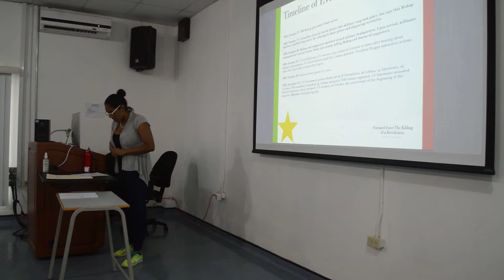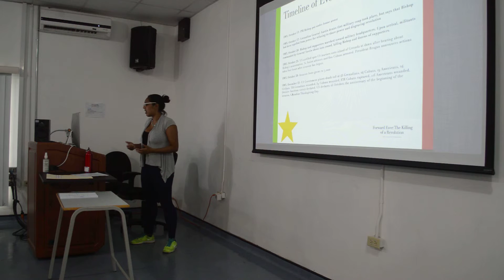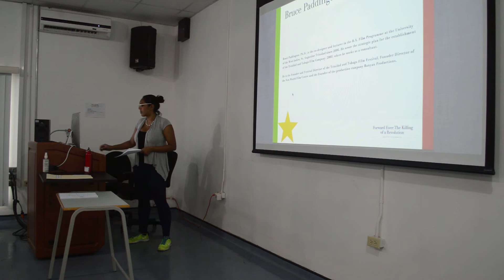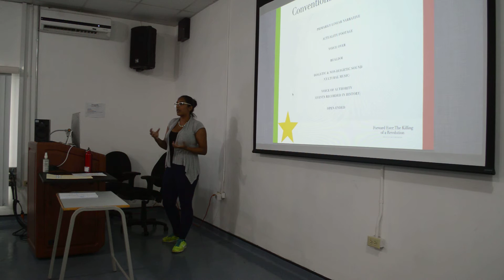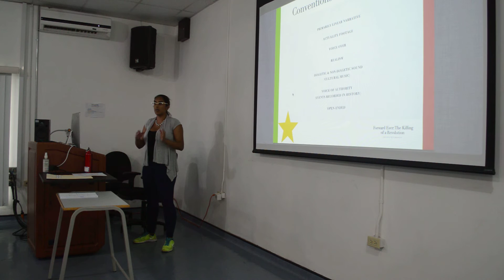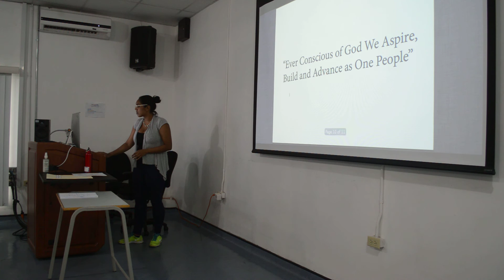Week 12 Presentation Forward Ever: The Killing of a Revolution